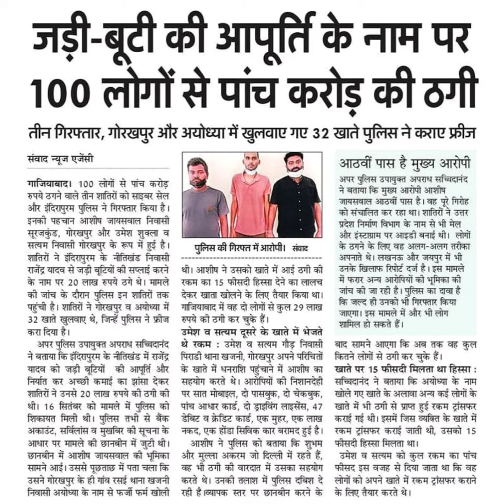जड़ी-बूटी की आपूर्ति के नाम पर100 लोगों से पांच करोड़ की ठगीतीन गिरफ्तार, गोरखपुर और अयोध्या म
जड़ी-बूटी की आपूर्ति के नाम पर
100 लोगों से पांच करोड़ की ठगी
तीन गिरफ्तार, गोरखपुर और अयोध्या में खुलवाए गए 32 खाते पुलिस ने कराए फ्रीज
संवाद न्यूज एजेँसी
गाजियाबाद। 100 लोगों से पांच करोड़
रुपये ठगने वाले तीन शातिरों को साइबर सेल
और इंदिरापुरम पुलिस ने गिरप्तार किया है।
इनकी पहचान आशीष जायसवाल निवासी
सूरजकुंड, गोरखपुर और उमेश शुक्ला व
सत्यम निवासी गोरखपुर के रूप में हुई है।
शातिरों ने इंदिरापुरम के नीतिखंड निवासी
राजेंद्र यादव से जड़ी बूटियों की सप्लाई करने
के नाम पर 20 लाख रुपये ठगे थे। मामले
की जांच के दौरान पुलिस इन शातिरों तक
पहुंची है। शातिरों ने गोरखपुर व अयोध्या में
32 खाते खुलवाए थे, जिन्हें पुलिस ने फ्रीज
करा दिया है।
अपर पुलिस उपायुक्त अपराध सचिदानंद
यादव को जड़ी बूटियों की आपूर्ति और
थी। 16 सितंबर को मामले में पुलिस को
ने बताया कि इंदिरापुरम के नीतिखंड में राजेंद्र
निर्यांत कर अच्छी कमाई का झांसा देकर
शातिरों ने उनसे 20 लाख रुपये की ठगी की
शिकायत मिली थी। पुलिस तभी से बैंक
अकाउंट, सर्विलांस व मुखबिर की सूचना के
आधार पर मामले की छानबीन में जुटी थी।
छानबीन में आशीष जायसवाल की भूमिका
सामने आई। उससे पूछताछ में पता चला कि
उसने गोरखपुर के ही गांव रसई थाना खजनी
निवासी अयोध्या के नाम से फर्जी फर्म खोली
आठवीं पास है मुख्य आरोपी
अपर पुलिस उपायुक्त अपराध सच्चिदानंद
ने बताया कि मुख्य आरोपी आशीष
जायसवाल आठवीं पास है। वह पूरे गिरोह
को संचालित कर रहा था। शातिरों ने उत्तर
प्रदेश निर्माण विभाग के नाम से भी मेल
और इंस्टाग्रम पर आइडी बनाई थी। लोगों
के ठगने के लिए वह अलग-अलग तरीका
अपनाते थे। लखनऊ और जयपुर में भी
उनके खिलाफ रिपोर्ट दर्ज है। इस मामले
में फरार अन्य आरोपियों की भूमिका की
जांच की जा रही है। पुलिस का दावा है
कि जल्द ही उनको भी गिरप्तार किया
जाएगा। इस मामले में और भी लोग
शामिल हो सकते हैं।
बाद सामने आएगा कि अब तक वह कुल
कितने लोगों से ठगी कर चुके हैं।
खाते पर 15 फीसदी मिलता था हिस्सा
सच्चिदानंद ने बताया कि अयोध्या के नाम
खोले गए खाते के अलावा अन्य कई लोगों के
खाते में भी ठगी से प्राप्त हुई रकम ट्रांसफर
कराई गई थी। इसमें जिस व्यक्ति के खाते में
रकम ट्रांसफर कराई जाती थी, उसको 15
फीसदी हिस्सा मिलता था।
उमेश व सत्यम को कुल रकम का पांच
फीसद इस वजह से दिया जाता था कि वह
लोगों को अपने खाते में रकम ट्रांसफर कराने
के लिए तैयार करते थे।
पुलिस की गिरफ्त में आरोपी।
संवाद
थी। आशीष ने उसको खाते में आई ठगी की
रकम का 15 फीसदी हिस्सा देने का लालच
देकर खाता खोलने के लिए तैयार किया था।
गाजियाबाद में वह दो लोगों से कुल 29 लाख
रुपये की ठगी कर चुके हैं।
उमेश व सत्यम दूसरे के खाते में भेजते
थे रकम : उमेश व सत्यम गौड़ निवासी
पिराडी थाना खजनी, गोरखपुर अपने परिचितों
के खाते में धनराशि पहुंचाने में आशीष का
सहयोग करते थे। आरोपियों की निशानदेही
पर सात मोबाइल, दो पासब्ुक, दो चेकबुक,
पांच आधार कार्ड, दो ड्राइविंग लाइसेंस, 47
डेबिट व क्रेडिट कार्ड, एक मुहर, एक लाख
नकद, एक होंडा सिविक कार बरामद हुई है।
आशीष ने पुलिस को बताया कि शुभम
और मुल्ला अकरम जो दिल्ली में रहते हैं,
वह भी ठगी की वारदात में उसका सहयोग
करते थे। उनकी तलाश में पुलिस दविश दे
रही है ्यापक स्तर पर छानबीन करने के